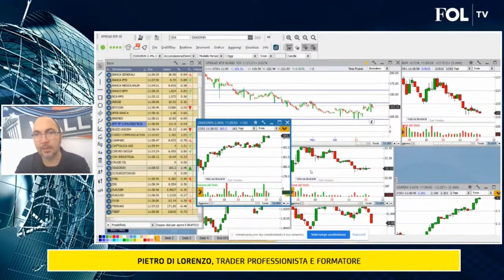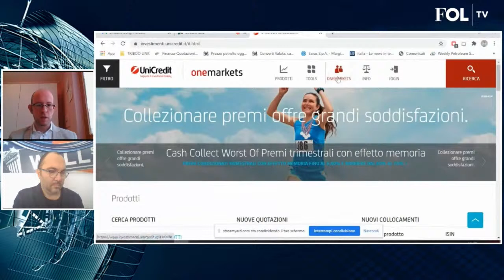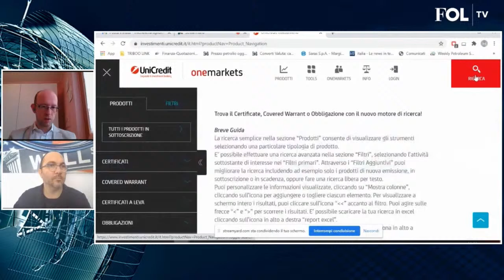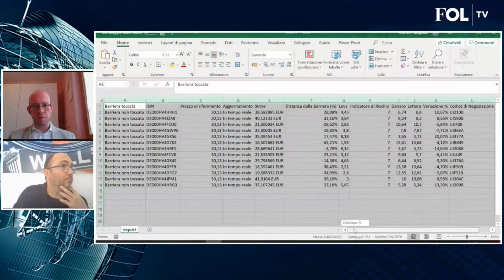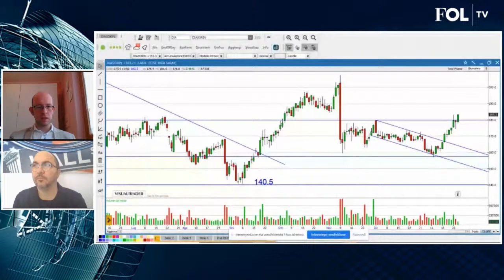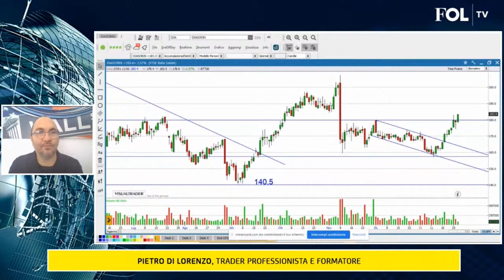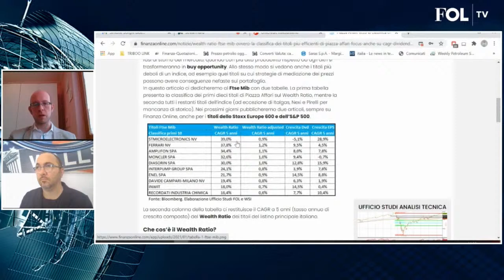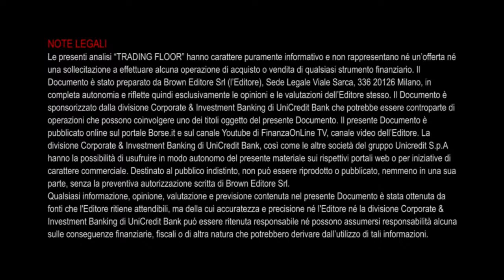Strategie operative su STM e Diasorin